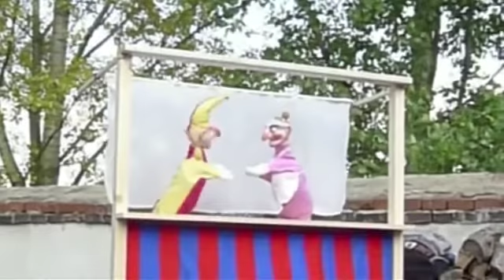Punch&Judy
Sestřih z prvního vystoupení na Kampě (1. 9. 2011). Je to bráno z ruky, tak se obraz smíchy třepe :)